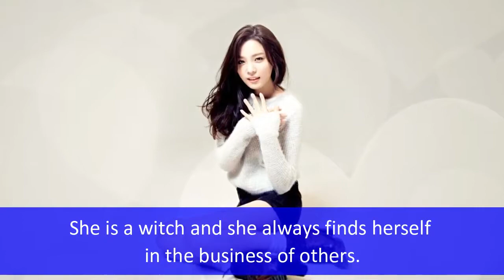Witch's Love New Korean Drama July 2018